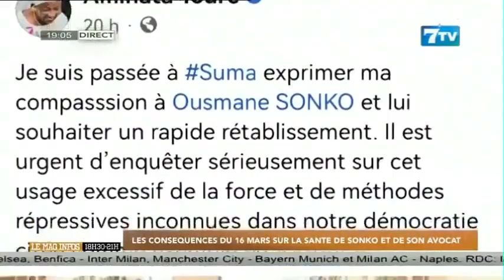Les conséquences du 16 mars sur la santé de Sonko et de son avocat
Extrait 7tvsoir du samedi 18 mars 2023

7TV est une chaîne généraliste qui exploite l'infotainement avec un accent particulier sur l'information.